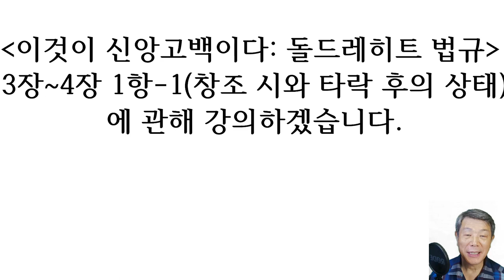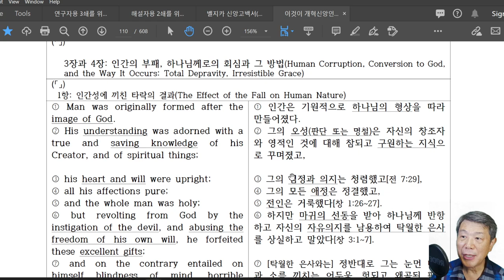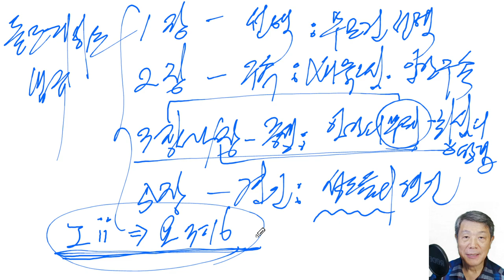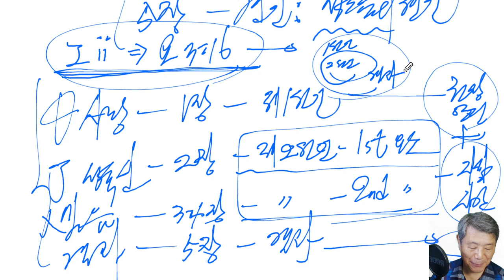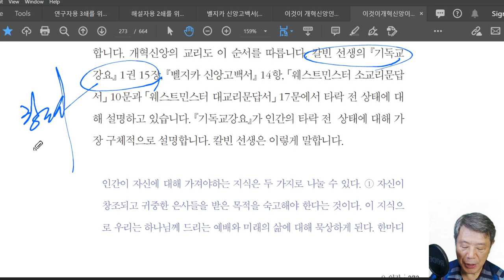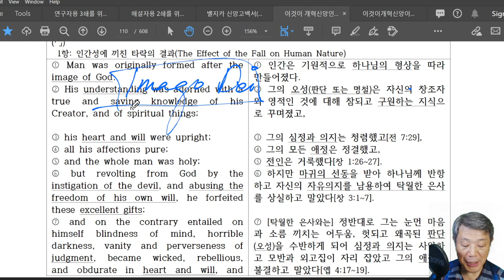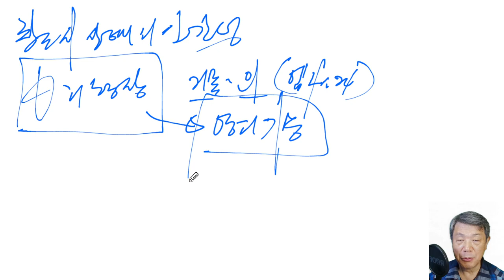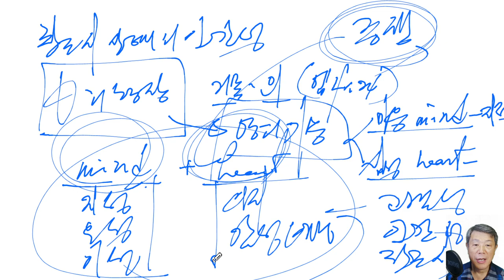이것이 신앙고백이다 : 돌드레히트 법규 3장~4장 1항-1(창조 시와 타락 후의 상태) - 라은성 교수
00:00 내용 분석
05:00 법규 전체 개요
07:27 3장~4장 위치
15:47 3장~4장 주제
17:53 1항-인간성
20:41 네 가지 상태
25:40 창조 시와 타락 후의 상태
30:37 하나님의 형상
35:21 영의 기능

특히 9개의 지방 노회에서 각각 네 명의 목회자와 두 명의 장로가 참석했는데 대부분 항의파(Remonstrant)를 반대하는 자였다. 항의파는 소수였다. 5명의 신학자는 대학교에서 파송됐는데 레이던에서 요하네스 폴란더(Johannes Polyander, 1568~1646)와 안토니우스 틸스루스(Antonius Thysius the Elder, 1565~1640), 프라네커(Franeker)에서 시브란두스 루베르투스(Sibrandus Lubbertus, 1555~1625), 프란치스쿠스 고마루스(Franciscus Gomarus, 1563~1641)와 안토니우스 발라에두스(Antonius Walaeus, 1573~1639) 등이다.